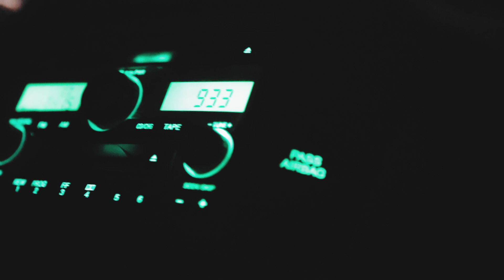a DRIVE AROUND AFRICA... | HD | david leon.